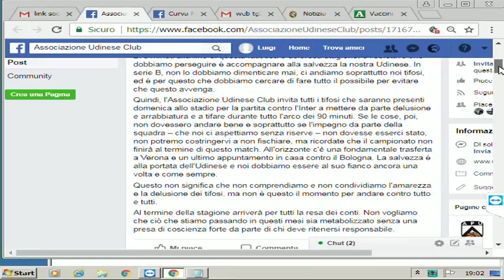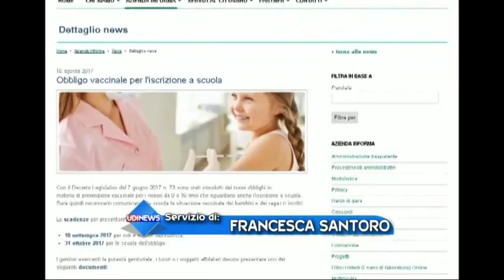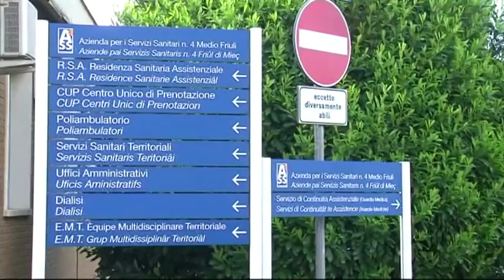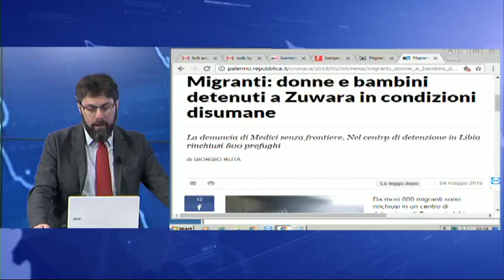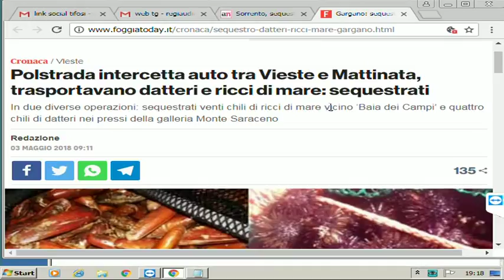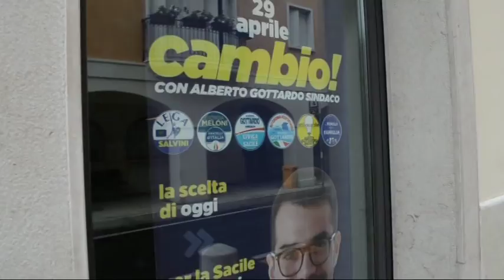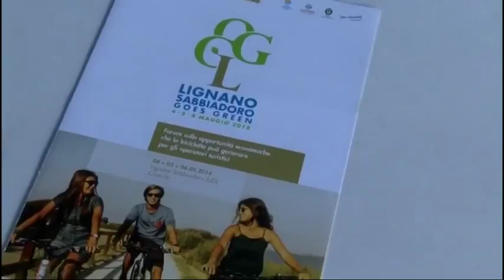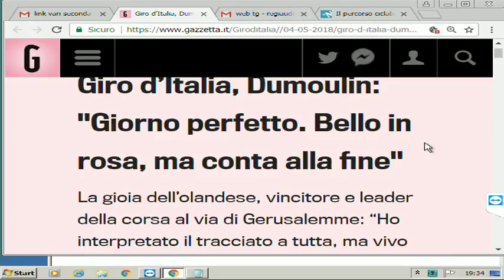Udinews 4 maggio 2018 ore 19